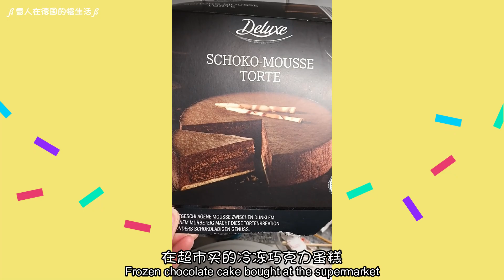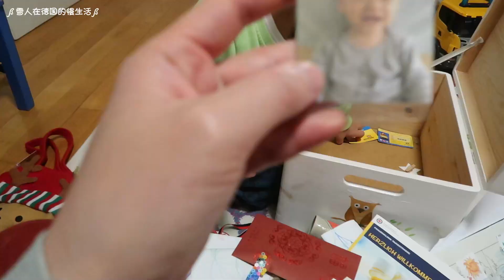[168] 混血萌娃的第一次生日派對 | 生日大餐 | 關東煮 | 經濟實惠的新鮮水果巧克力生日蛋糕受好評 | 再到被雪覆蓋的樹林裡坐雪橇，打雪仗，吃雪花冰 first birthday party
混血萌娃的第一次生日派对 | 生日大餐 | 关东煮 | 经济实惠的新鲜水果巧克力生日蛋糕受好评 | 再到被雪覆盖的树林里坐雪橇，打雪仗，吃雪花冰

今年进入幼儿园后，小子对生日派对的认知也越来越深，再加上疫情也满满缓下来，很多儿童聚集的好去处，都会看到有小朋友再办生日派对
所以我们决定就来为小子办一个简单的家庭生日派对！
邀请了一些小子在托儿所就开始玩在一起的几个小朋友，但是小子流感也不轻，最后还是有一些小朋友因为生病来不了
不过程序继续走

12月的早晨，一睡醒，小子的工作就是把圣诞树的灯饰点灯
今天就先让小子开生日礼物，小子的生日礼物都是婆婆呀赞助的
买了他非常喜欢的购物前台，还有一些跟汪汪队立大功有关的保暖衣物

当小子和老公在忙着玩购物的游戏，我就赶紧跑回厨房，继续忙活
第一次办小朋友的生日派对，也不知道应该弄些什么食物
最后的想法是寿司，马铃薯沙拉，芝士沙拉，炒鸡肉片
冷冻的沙拉虾，还有青岛小春卷，我还自己炸了一些紫菜卷
在小红书里看到有人自己弄关东煮，突发奇想，也来做做看
我还是第一次用柴鱼，昆布来顿红白萝卜，不只汤头甜，白萝卜更甜
然后把鱼饼，鱼丸，鱼豆腐，渔轮串起来，有模有样的
这和我在台湾7 11吃的很相似哦！那就算成功啦

说到生日蛋糕，我原本想再订回我今年生日的蛋糕，但是看了看价钱，再想想，小朋友也不一定喜欢
我还是决定在德国超市买个冷冻巧克力蛋糕，然后自己用水果和波波球来装饰
成品我觉得还不错哦，至少大人小孩都说好吃，那就够了！

我们又告诉小朋友的家长不用买生日礼物给小子，他们就买了些气球装饰，也很有气氛哦
客人到齐后，我们就走唱生日歌环节
小子的前3次生日都是我们为他庆祝，这是第一次有其他小朋友在
为他唱生日歌时，他还是那么的害羞，但我可以看到他的开心
唱完生日歌后，就是吹蜡烛环节，这也是第一次他自己一个人吹灭蜡烛，他真的长大了

吃饱喝足后，就是小朋友拆屋子的时候了，几个小朋友在房间里玩得不亦乐乎
之后再到树林里打雪仗，玩雪橇
慕尼黑前几天下了场大雪，树林里的雪还是很厚的，小朋友们玩雪，吃雪，开心的嘞

午觉后，再和小子看看他的记忆宝箱里的东西，很多的第一次都在里头
陪着小子长大，时间真的过得很快，今年的小子在很多方面都进步了
也经历了很多转变，尤其是成为大小孩进入幼儿园生活
中文进步了很多，尝试在湖里游泳，学会骑脚踏车，还有再次搭乘飞机回到新马和家人相聚
希望小子继续尝试与我们沟通，不管是任何语言，也希望小子继续当个快乐的小孩
爸爸妈妈也会努力工作，让我们的生活过得越来越好
希望世界和平，国泰民安，让小子有个健康美满的人生
爸爸妈妈爱你哦

哔哩哔哩: 雪人在德国的慢生活
小红书: 雪人在德国的慢生活
西瓜视频: 雪人在德国的慢生活
今日头条: 雪人在德国的慢生活